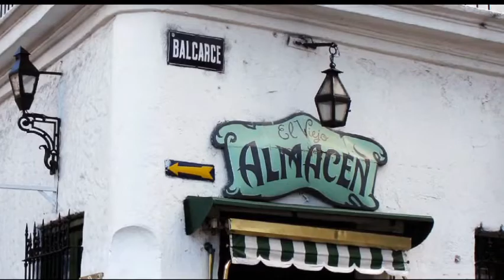LIBERTANGO - Astro Piazzola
부에노스 아아레스의 보까(Boca) 지역에서 시작된 라틴 사람들의 삶이 녹아있는 음악과 춤 탱고.   Astro Piazzola가 자유로운 탱고라는 뜻의 Libertango를 발표하여 탱고의 새로운 시작을 알렸다. 연주악기는 Bandoneon이며 메로디에 Aerophone을 가미하였다 - Aerophone sdy